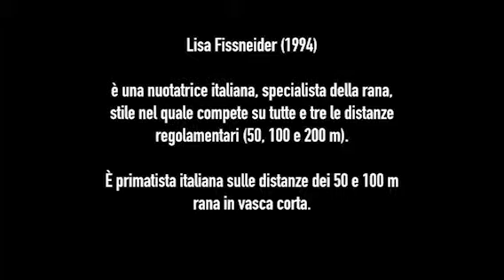Lisa Fissneider per la 12 Ore Nuotando con AmOre 2014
Lisa Fissneider - Si propone come una delle raniste più forti nella storia del nuoto italiano, oltre che la migliore interprete nazionale delle gare più veloci, in grado tuttavia di competere ad altissimo livello anche sulla lunga distanza.